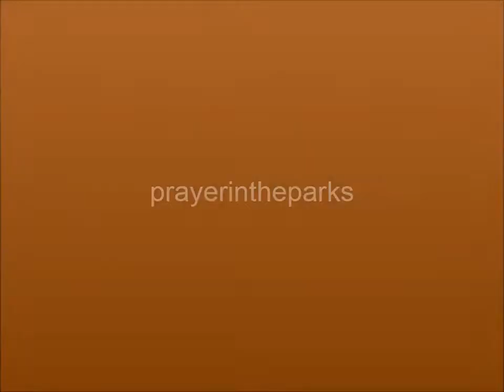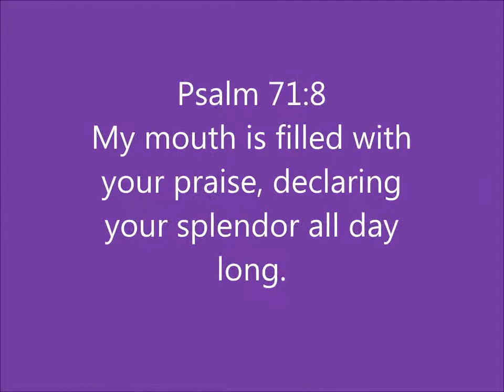Urban Rehoboth 24 5 15 @ a Punk and Rock festival sharing the Gospel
Sharing the Gospel at a Rock and Punk festival 24.5.15
Urban Rehoboth